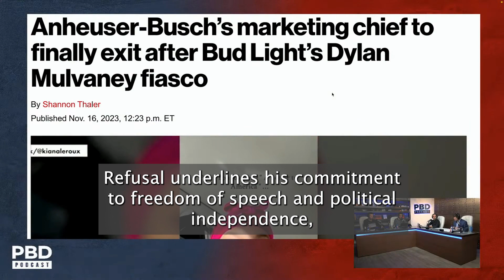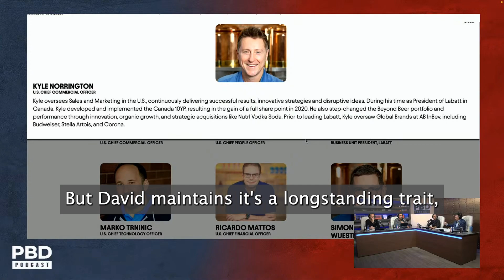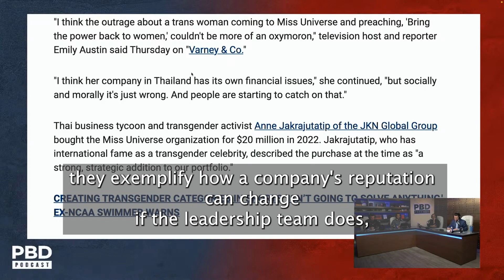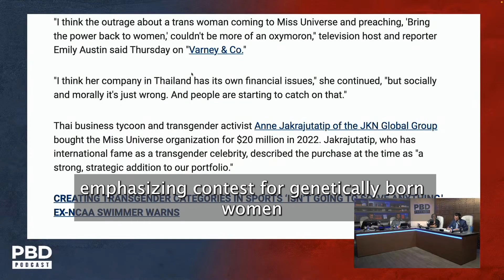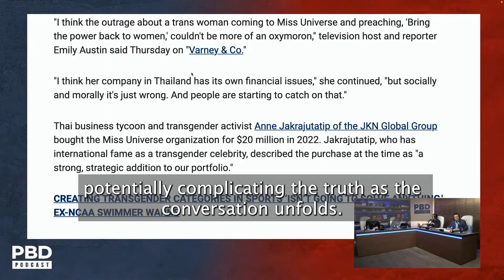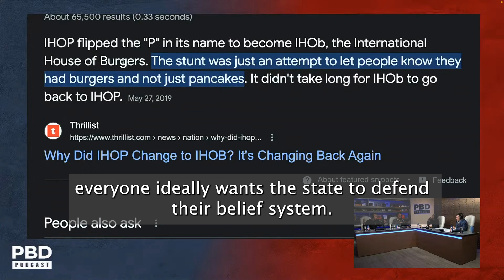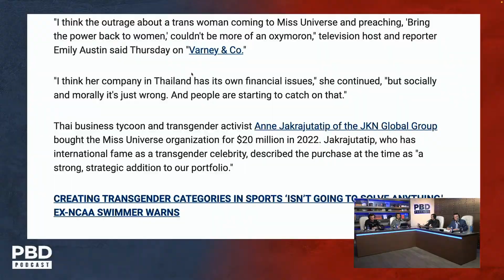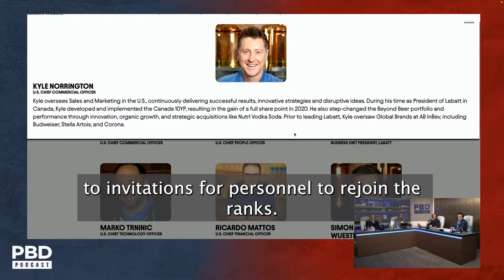PBD Podcast | Episode # 330 Podcast Summary | The Pod Slice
AI Voice

Welcome to 'The Pod Slice', where we carve out the best bits of long-form podcasts for you. Today we bring you a crisp video AI summary of the PBD Podcast's HomeTeamPBDPodcastEp.330. Stay tuned for an engaging podcast recap that delivers all the pivotal moments, key insights and burning discussions in a digestible format.

**CHAPTER ONE: Introduction of Guests**

- Meet our guests of this episode, breaking the ice with their introduction
- Understand the background and expertise of our guests.

**CHAPTER TWO: Main Theme of the Talk**

- Delve deep into the main topic discussed in the podcast.
- Explore pivotal viewpoints and arguments raised during the conversation.

**CHAPTER THREE: Key Moments and Personal Anecdotes**

- Highlight the key moments that defined the conversation.
- Share some engaging personal anecdotes from our guests that added a unique depth to the conversation.

**CHAPTER FOUR: Road to Conclusion**

- Discuss how the conversation evolved towards the conclusion.
- Address the key takeaways from the discourse and how they resonate with the central theme.

**CHAPTER FIVE: Closing thoughts and Future Implications**

- Recap the concluding thoughts from our guests.
- Discuss future implications related to the podcast’s main theme, concluding the podcast summary.

Join us on 'The Pod Slice', as we continue to wrap up the world of long-form podcasts into easy slices for your quick consumption!

Timestamps
00:00 "Prince Reza, Elon Musk Controversies, UFC Drama & Snoop Dog's Surprises"
02:10 "Politics, Personal Beliefs and Business Success"
04:14 "Exploring Beliefs, Branding, and Controversies in Business"
06:24 "Dissecting Celebrity Controversies and Societal Transformations"
08:33 "Will Smith Controversies and Society's Belief Imbalance"
10:29 "Elon Musk's Controversial Tweet: Impact and Analysis"
12:47 "Analyzing the Israel-Palestine Conflict: Implications, Protests, and Social Media Trends"
14:54 "Analyzing Global Perspectives on Freedom & Societal Values"
17:11 "Amish Health Secrets, Family Values, and Military Policies Discussed"